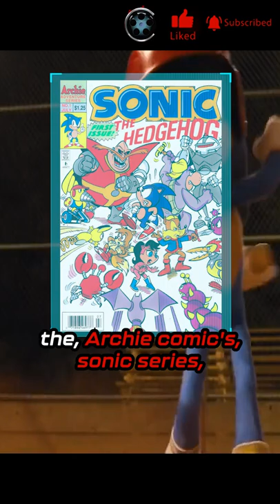Did you know in SONIC THE HEDGEHOG...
Did you know in SONIC THE HEDGEHOG... When Sonic plays baseball with himself, one of the opposing teams has a hat with an SV on it. The SV stands for a place from the Archie comic's, sonic series, called Sun Valley.